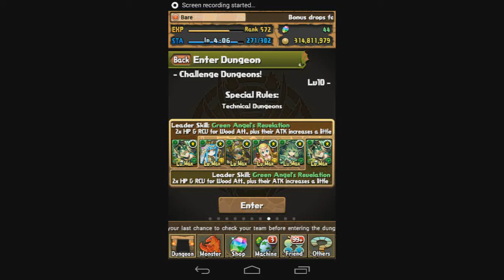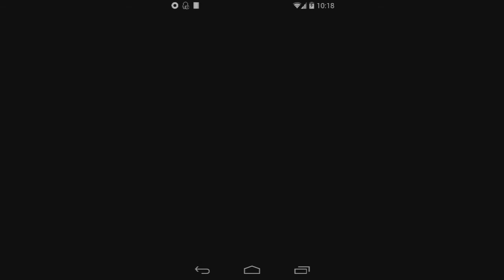[Puzzle & Dragons] Challenge Dungeons! 6 - Lv. 10 - Michael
I regret doing this, it took two hours. 1 stone on Mephisto because my judgement lapsed and I tried bursting him down during his sub-40% rather than reserving my cooldowns for recovery and the like.

Don't usually do tunes, but they're there because of audio sync issues due to significant video acceleration. Random selection, mute if you'd like.